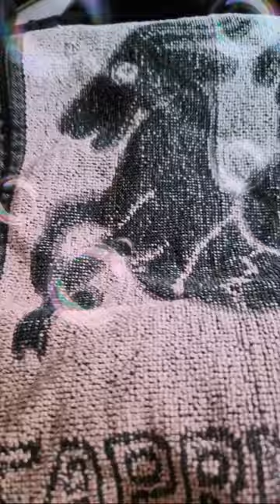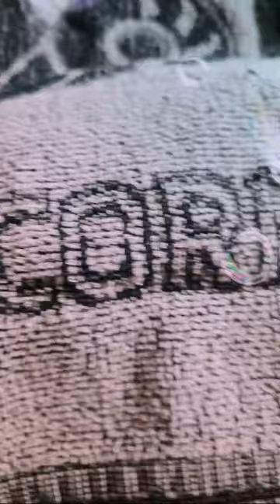NOTJUSTANOTHERVEGASDOLL is live!